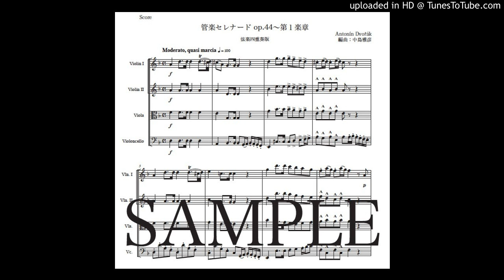ドヴォルザーク「管楽セレナード〜第１楽章」弦楽四重奏版（編曲：中島雅彦）